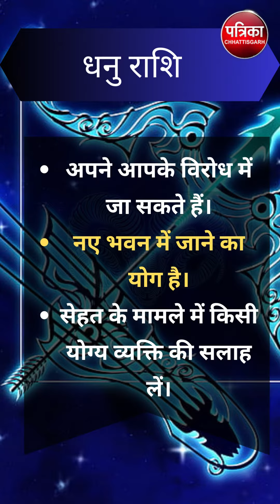शनिवार का राशिफल